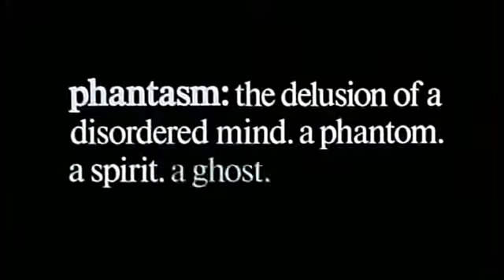_Phantasm 3 _ Lord of the Dead (1994) - Theatrical Trailer